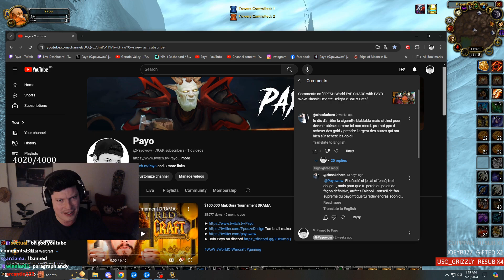Brackenhide Hollow - Compilation (Warcraft) | World of Warcraft Highlights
Timestamps & vods:
[00:00] #1 Warcraft: Brackenhide Hollow - Compilation

[00:46] #2 Warcraft: Mandatory getting hit with the caster curse

[01:15] #3 Warcraft: Echo zooming through 21 Halls

[01:45] #4 Payo: deleting a mage

[02:07] #5 Payo: Payo's Haters IRL

[03:07] #6 og_jeffery: binding